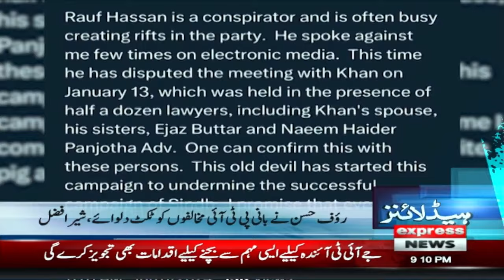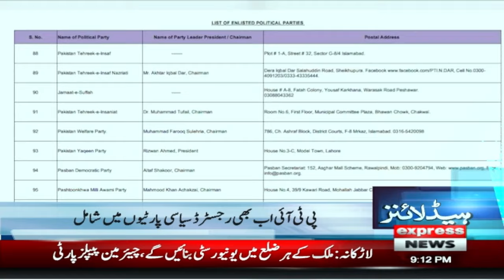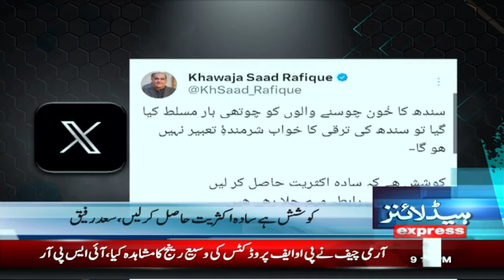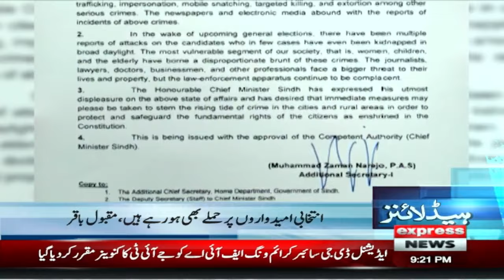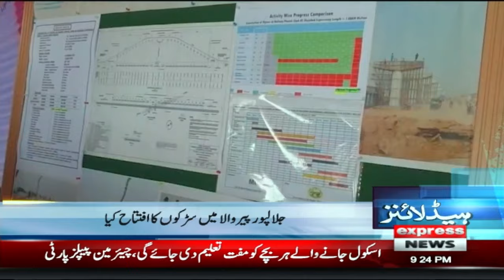Big Surprise By Imran Khan | News Headlines 9 PM | 16 Jan 2024 | Express News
Big Surprise By Imran Khan | News Headlines 9 PM | 16 Jan 2024 | Express NewsFollow our WhatsApp channel: